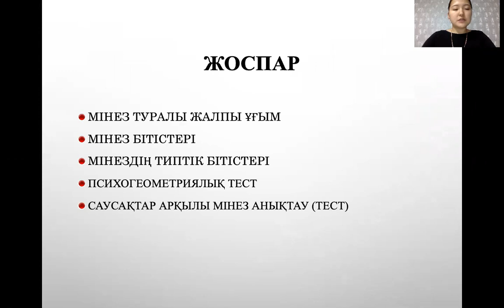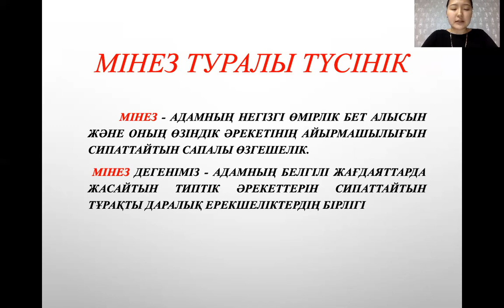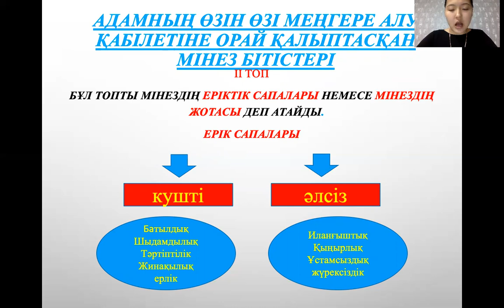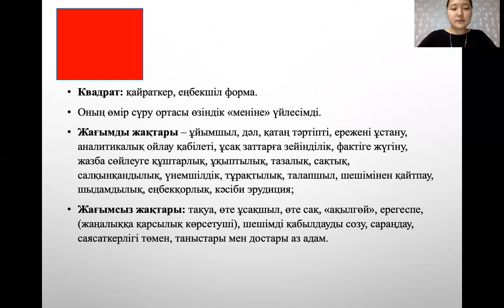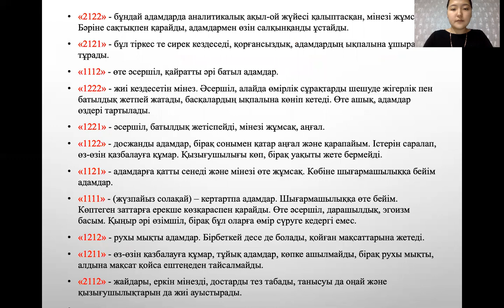Қабылдау туралы жалпы ұғым Сейтбаттал Д Н